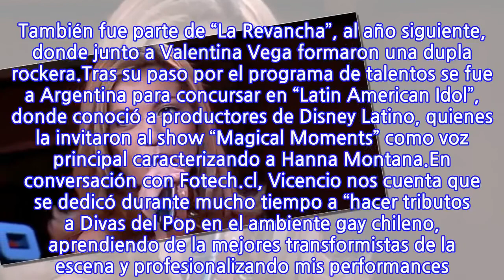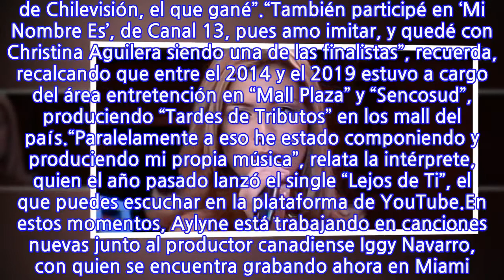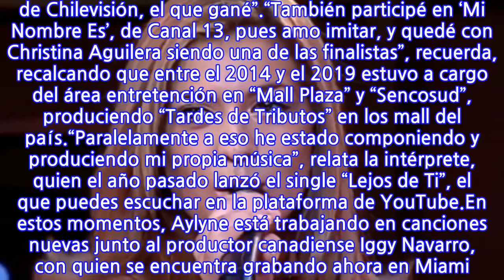¿Se acuerdan de ella?: Así es el presente de la cantante de “Rojo Fama...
¿Se acuerdan de ella?: Así es el presente de la cantante de “Rojo Fama Contrafama”...
El programa “Rojo Fama Contrafama” convirtió a varios de sus integrantes en reconocidas figuras de nuestro espectáculo. Nombres como María Jimena Pereyra, Daniela Castillo, María José Quintanilla, Nelson Mauricio Pacheco, Rodrigo Díaz y Yamna Lobos, siguen siendo noticia hasta el día de hoy.Una de las cantantes que llamó la atención en la segunda generación, la que ganó Mario Guerrero, fue Aylyne Vicencio, quien destacó entre sus compañeros por su particular estilo. También fue parte de “La Revancha”, al año siguiente, donde junto a Valentina Vega formaron una dupla rockera.Tras su paso por el programa de talentos se fue a Argentina para concursar en “Latin American Idol”, donde conoció a productores de Disney Latino, quienes la invitaron al show “Magical Moments” como voz principal caracterizando a Hanna Montana.En conversación con Fotech.cl, Vicencio nos cuenta que se dedicó durante mucho tiempo a “hacer tributos a Divas del Pop en el ambiente gay chileno, aprendiendo de la mejores transformistas de la escena y profesionalizando mis performances. Con ese seguimiento en las presentaciones under de Santiago participé en el docu-reality ‘Quiero Un Cambio’, de Chilevisión, el que gané”.“También participé en ‘Mi Nombre Es’, de Canal 13, pues amo imitar, y quedé con Christina Aguilera siendo una de las finalistas”, recuerda, recalcando que entre el 2014 y el 2019 estuvo a cargo del área entretención en “Mall Plaza” y “Sencosud”, produciendo “Tardes de Tributos” en los mall del país.“Paralelamente a eso he estado componiendo y produciendo mi propia música”, relata la intérprete, quien el año pasado lanzó el single “Lejos de Ti”, el que puedes escuchar en la plataforma de YouTube.En estos momentos, Aylyne está trabajando en canciones nuevas junto al productor canadiense Iggy Navarro, con quien se encuentra grabando ahora en Miami. A continuación, puedes ver algunas fotografías de cómo luce actualmente la cantante:
INFORMATION
• Source: fotech